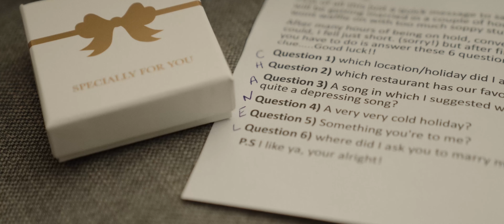Wedding by the Sea in this action packed wedding! (Amy & Sam at East Quay, Kent) Trailer